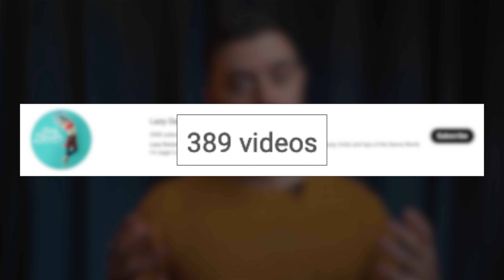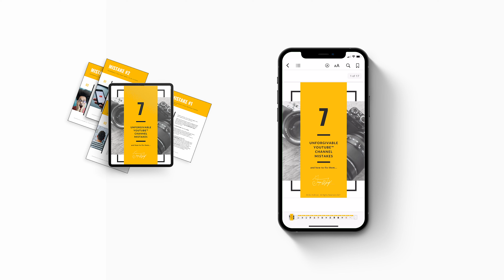You CAN talk to a camera like a person: Here's how!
In this video, we're going to show you how to get over your camera shyness and start talking to a camera like a pro! I've asked how to talk to a camera like a person to my wife, the host of our main youtube channel called Lazy Dancer Tips, with more than 200k subs. I want you to learn from the lessons she learned. With a little practice, you'll be able to look natural and confident on camera, no matter what situation you're in.

Learn how to confidently talk to a camera like a person by making a specific mental switch, and start making videos that truly feel your own! After watching this, you'll be able to start recording videos where your personality shines through so that your audience will fall in love with you even more.

🔴Get My FREE GUIDE "7 Unforgivable Youtube Mistakes" at this

📑 Video Chapters
00:00 Talking to a camera is scary
01:24 Lessons after producing almost 400 youtube videos
03:54 Is confidence on camera only for extroverted people?
05:56 It's not just all about practice
06:39 Apply this trick before recording videos
07:14 Making videos for nobody
11:50 When does camera confidence arrive?
12:57 Confidence on camera can be learned

🔴 Start doing proper keyword research with TubeBuddy, for free

Remember that if you have any questions about the topic of this video, feel free to drop me a comment below and I'll do my best to reply to you or make a new video to clarify whatever is holding you back on your youtube journey as a business owner.